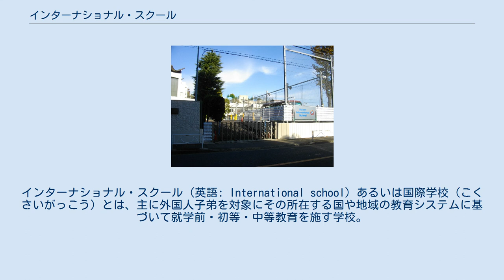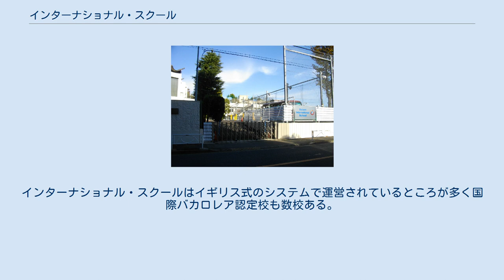インターナショナル・スクール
インターナショナル・スクール（英語: International school）あるいは国際学校（こくさいがっこう）とは、主に外国人子弟を対象にその所在する国や地域の教育システムに基づいて就学前・初等・中等教育を施す学校。
 異文化体験や国際的に通じる学歴取得の機会として選択されることもあり、その所在する国の子弟のほうが在籍者の比率が高いこともある。
 国によっては一つの国に幾つもの民族が入り混じる状態となっているケースが増えていることから、インターナショナルスクールとして指定されている施設では多種多様さを重視しながら運営しているのが現状である 。
 特に多民族国家となっている国では生徒も講師も多民族となっている点から、生徒の国籍が60カ国以上という学校も存在している。
 なお、大学入学資格に課程年数主義を採用している国の場合、学業成績優秀で早期卒業した者であっても大学に入学できない例がある。
日本でも一定の資格及び課程を取得した者について年齢制限を撤廃するなど大学入学資格の見直しが議論されている。
 位置づけ 清泉インターナショナルスクール 日本においては法令上の定義や規定はないが、文部科学省の中央教育審議会はインターナショナルスクールについて、「主に英語により授業が行われ、外国人児童生徒を主な対象とする教育施設」、と捉えるのが一般的であるとの見解を示している。
 日本国内でインターナショナルスクールとして認識されている施設では、一部のものが学校教育法第83条に基づく「各種学校」として都道府県知事の認可を受けているものの、その他の多くは無認可校である。
認可されている施設は全国に125校あり、その他の施設については、文部科学省として数や実態を把握していないという。
 また、認可校についても「各種学校」扱いであるため、日本人児童が通っても就学義務の履行とは見なされない。
すなわち、小学校や中学校に相当する課程に在籍をしていても、インターナショナル・スクールだけでは義務教育を終えたことにはならない。
 教育課程については、いずれの場合においても学習指導要領には拘束されず、各校独自の方針により編成されることになる。
 インターナショナルスクールのうち、各種学校として認可されている施設は全国で117校、そのうち主に英語で教育を行っている施設が24校、その他の施設が93校となっている（平成17年5月1日現在）。
 上級学校への進学 中学校相当のインターナショナルスクールを修了しても学校教育法上の中学校を卒業したことにはならないため、公立高校では原則として受験資格が認められず（所定学区の中学校就学と認められる場合は除く）、私立高校においては各校毎の判断次第となっている。
 一方、文部科学省が、「外国の学校教育制度において位置付けられた」教育施設で、「評価団体による評価を受けた教育施設として対象となる学校」として「日本の高校相当」と認定した学校や大学、国際的な評価団体が認めた学校の卒業生らには、大学への入学資格が認められている。
 二重国籍者に対する特例 二重国籍者については、「家庭事情等から客観的に将来外国の国籍を選択する可能性が強いと認められ、かつ、他に教育を受ける機会が確保されていると認められる事由があるとき」には、保護者と十分協議の上、就学義務の猶予または免除を認めることができる」との通達が、昭和59年に文部省（当時）からなされている。
 歴史 日本国内最古のインターナショナルスクールである1872年（明治5年）創立のSaint Maur（サンモール）を筆頭に、1902年（明治35年）に開学したが2000年（平成12年）に廃校となったセント・ジョセフ・インターナショナル・カレッジ（神奈川県）など明治時代に開校した「老舗」校、1990年代以降に設立された「新設」校、そして新旧混交ではあるが保育園や幼稚園のみで成り立っている「プリスクール」となる。
古くから存在するインターナショナルスクールはクラブ活動など、学校間の交流・関係も深いが、新しい「新設」インターナショナル・スクールは他校との交流・関係を持っていないことが比較的多い。
また、急速に数が増えてきたプリスクールの多くも、他のスクールとの交流・関係を持っていないことが多い。
 1924年には横浜の国際ビジネスコミュニティーにより横浜インターナショナルスクールが設立された。
世界で二番目に『インターナショナル』と称した学校であり、関東では高校においては唯...